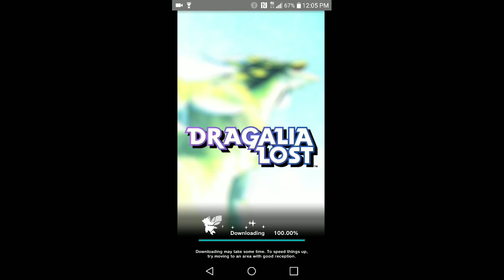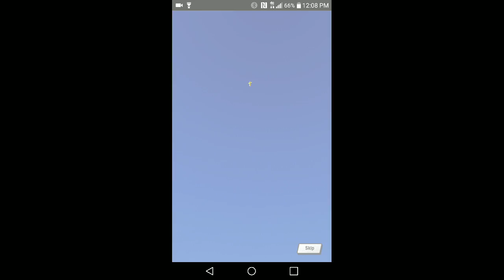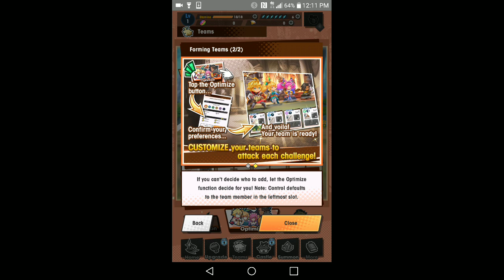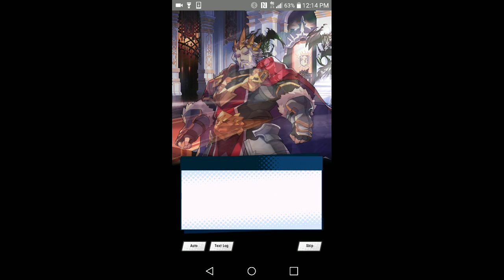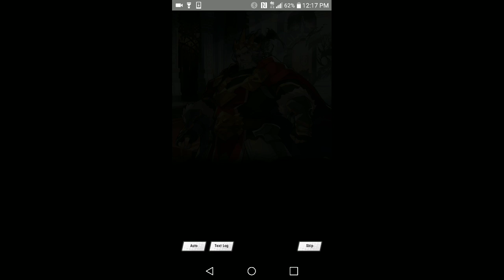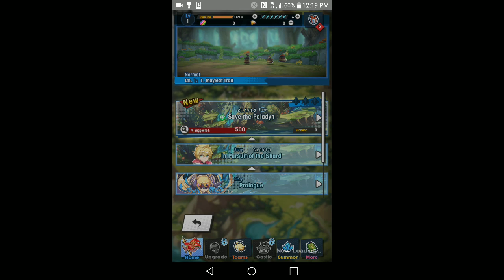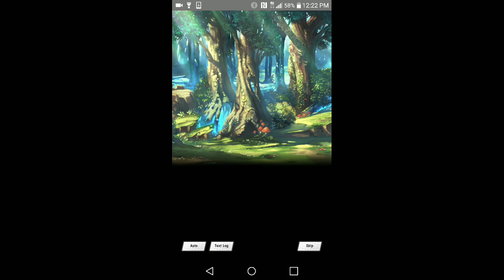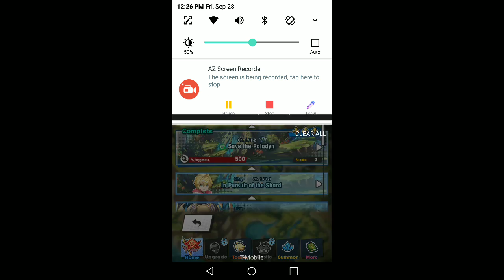Dragalia lost part 2 the journey begins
i summoned a dude and now we're gonna kick all sorts of ass together! oh also i'm still learning how this game works like an idiot. hope you don't mind watching me ooo and ah at things on the menu...